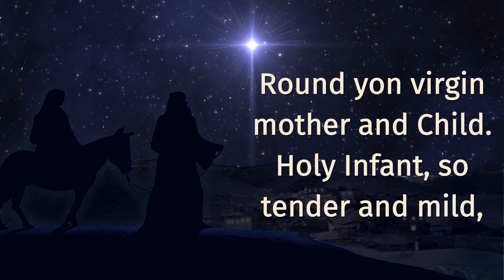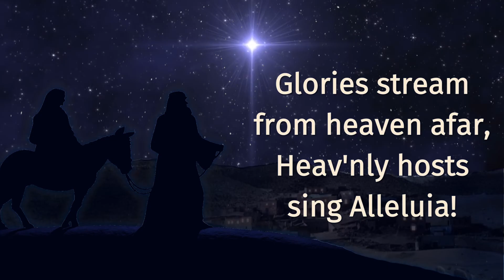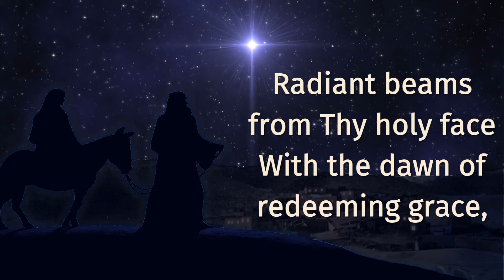Silent Night Instrumental with Lyrics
Silent Night Instrumental with Lyrics for Horizons Church Praise Team, Buckhannon. I made this video to be used in our chapel worship.

Special Thanks to Isisip Piano Music. More of her beautiful music can be found